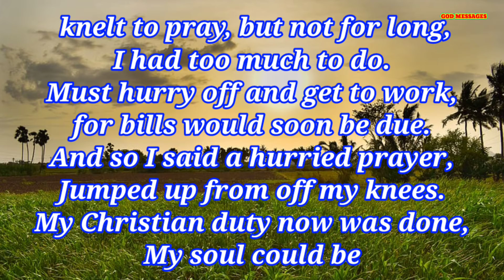no time God message tuday God says God preyer tuday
ahava jerusalem
akashamayavale Malayalam
GOD SAYS
god
message
jesus
bible
universe
urgent
God message
God's message
Jesus message
God thoughts
God messages let us pray for more grace Dear lordod message for you today
Universe Message
Faith quotes
Jesus quotes
God Blessings message
Joel Osteen
Bible quotes
Bible message
ahava jerusalem
akashamayavale malayalam
bible message for today
god says
god says today
hanna saleem
jordan peterson
kaliveedu serial promo
robin dilsha love
God messages Tamil
God messages kanad
God messages Hindi